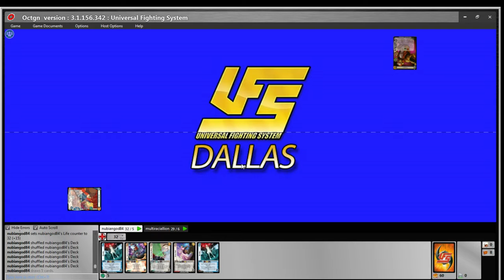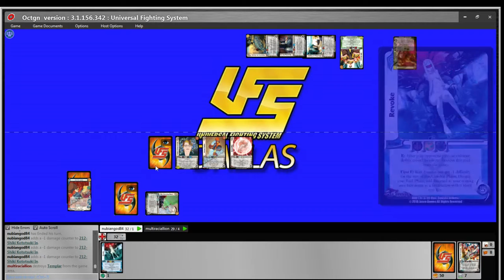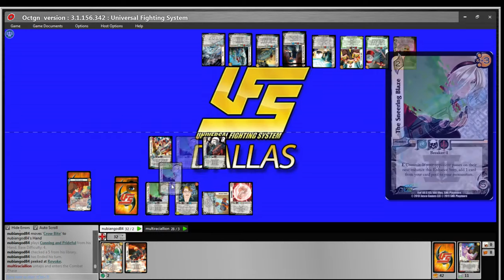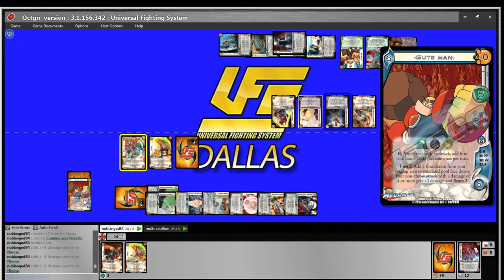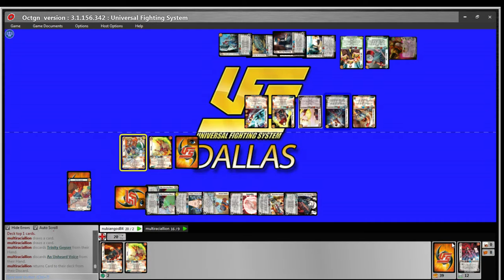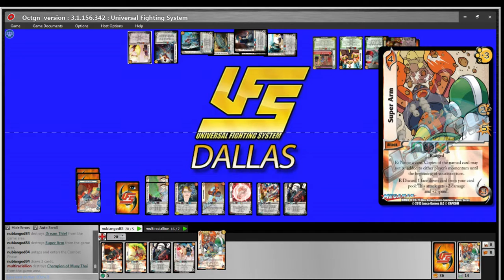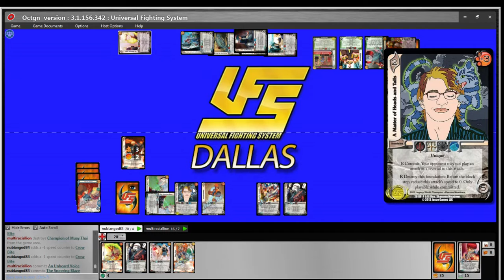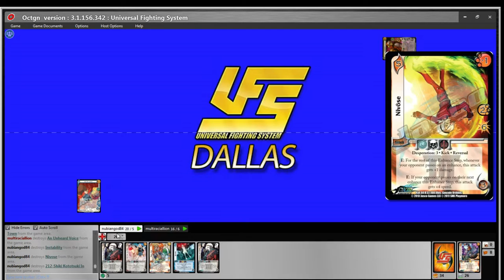Quit Goofin! (Guts Man vs Terry pt 1)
Clash of the titans between Wakeen's All Terry and my Evil Guts Man (co-created with the help of Chris)!